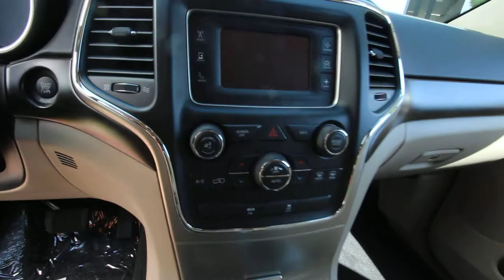EC244442 | 2014 Jeep Grand Cherokee Laredo | DCJ Of Kirkland | Silver Metallic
SUV of the Year!!  4WD, ** SATELLITE RADIO**, **ALLOY WHEELS**, **BLUETOOTH**, 4-Wheel Disc Brakes, 6 Speakers, ABS brakes, Air Conditioning, Automatic temperature control, Four wheel independent suspension, Front dual zone A/C, MP3 decoder, Rear window defroster, Remote keyless entry, and Steering wheel mounted audio controls.